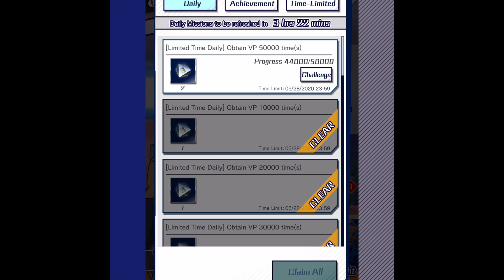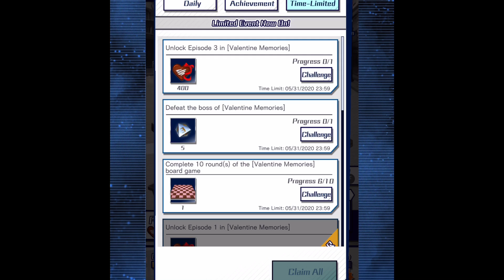Cardfight Vanguard Zero! 3rd Event - Valentine’s Pale Heart (Part 3)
With the morning up and the next daily’s haven’t begun yet, we take to the large amount of dice we gotten so far and began to roll again, the board walk around given us a lot of chocolate so far almost to half way to getting one of the grand prizes, only the Second to Third day of the event, we try how we can as we are closer to episode 3, for the moment we try out and paractice our Pale moon Deck so will be ready for the battles ahead, so far so good, though we are far from perfect for now, but will soon see how the day goes when earning more dice later